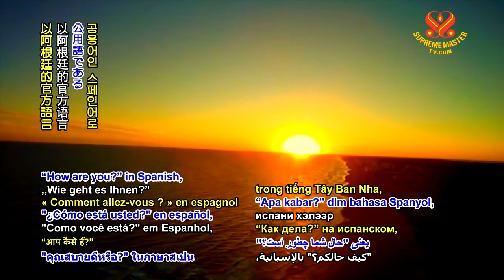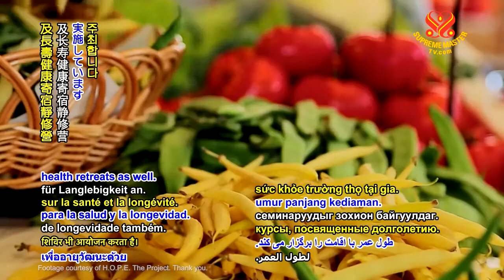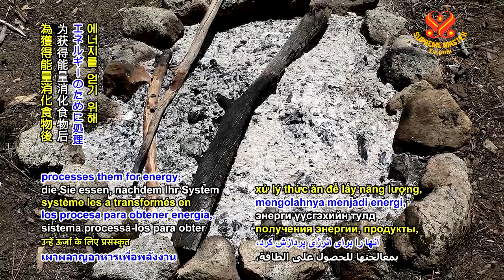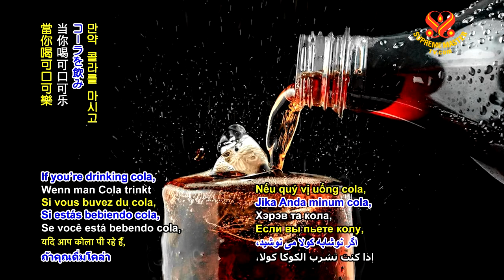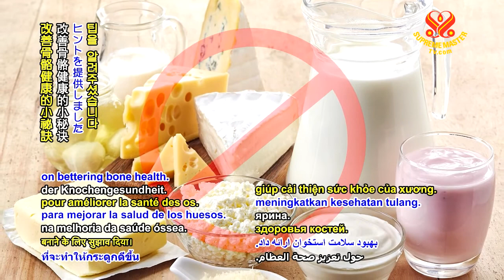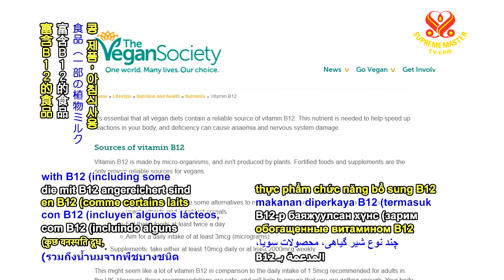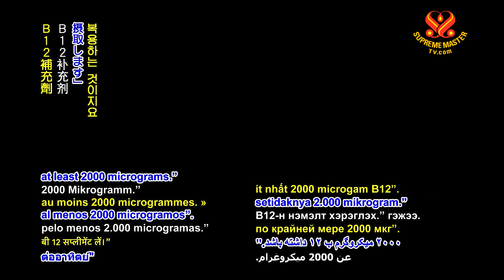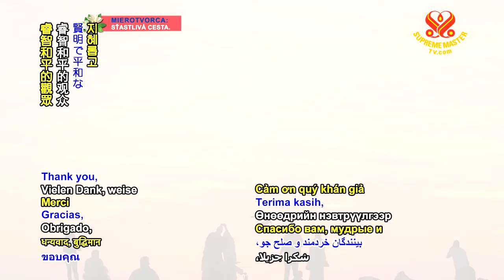1082 HL John Jezewski Wellness Is in Our Hands p1o2 6m